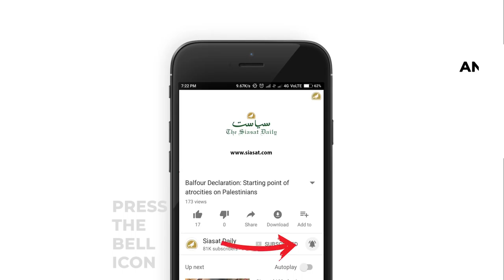Old city observed bandh in protest of Babri Masjid demolition anniversary